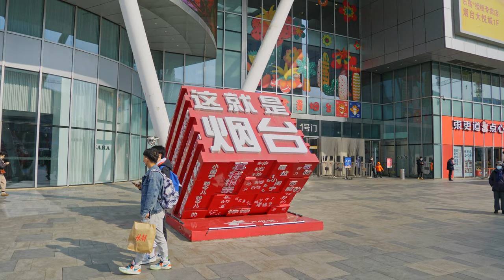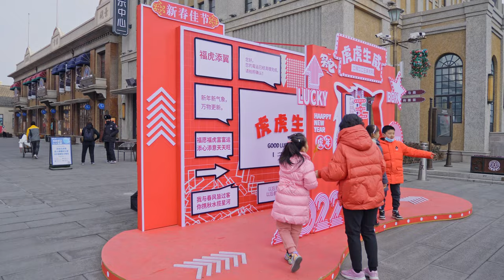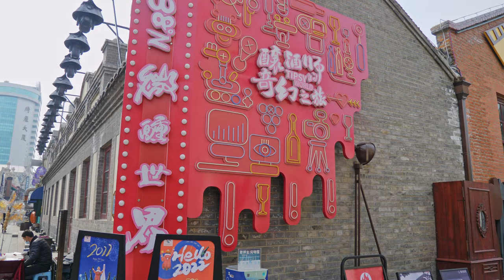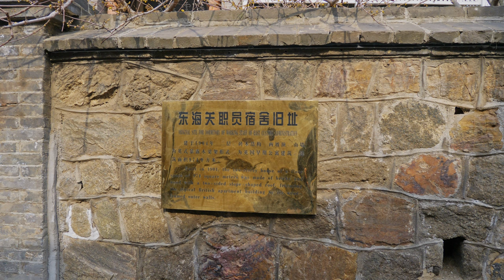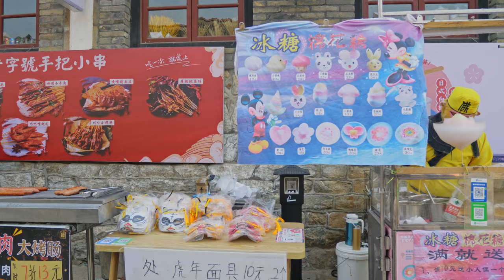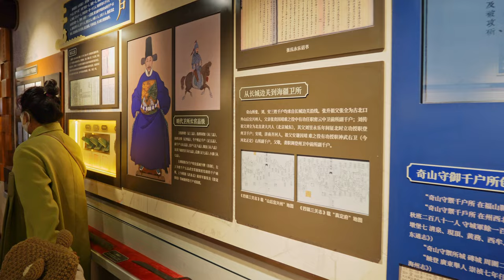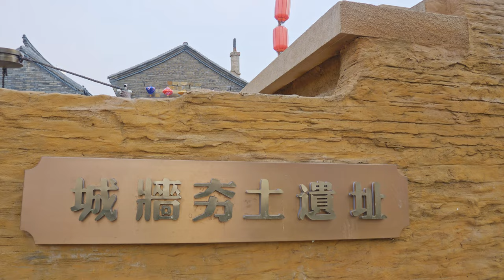[4K China] Walking In Yantai | Chaoyang Street, Suochengli, Mountain Of Yantai | China Walking Tour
📜[Intro]
Yantai, is a coastal prefecture-level city on the Shandong Peninsula in northeastern Shandong province of People's Republic of China. Lying on the southern coast of the Bohai Strait, Yantai borders Qingdao on the southwest and Weihai on the east, with sea access to both the Bohai Sea (via the Laizhou Bay and the Bohai Strait) and the Yellow Sea (from both north and south sides of the Shandong Peninsula). It is the largest fishing seaport in Shandong. Its population was 7,102,116 during the 2020 census, of whom 4.6697 million lived in the built-up area made up of the 4 urban districts of Zhifu, Muping, Fushan and Laishan.

The name Yantai (lit. "Smoke Tower") derives from the watchtowers constructed on Mount Qi in 1398 under the reign of the Hongwu Emperor of the Ming dynasty. The towers were used to light signal fires and send smoke signals, called langyan from their supposed use of wolf dung for fuel. At the time, the area was troubled by the Japanese pirates (Wokou), initially raiders from the warring states in Japan but later principally disaffected Chinese. It was also formerly romanized as Yen-tai.

🚌Supporting me to go to more places.🚌

🔻Chapters:
00:00 Intro
01:09 Beima Road
20:06 Chaoyang Street
30:45 Seaside
35:06 Mountain Of Yantai
51:35 Suochengli

My Gear:
📷 Panasonic GH5